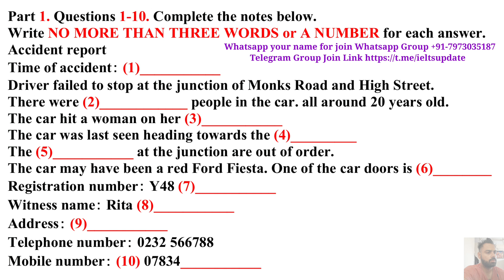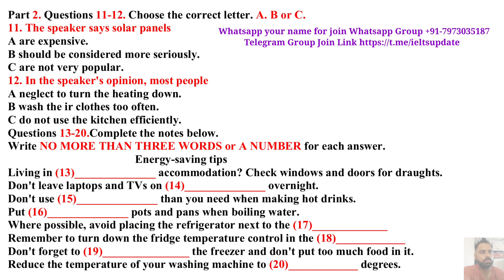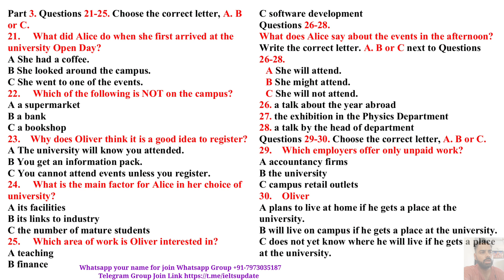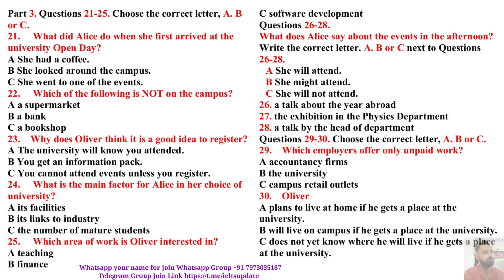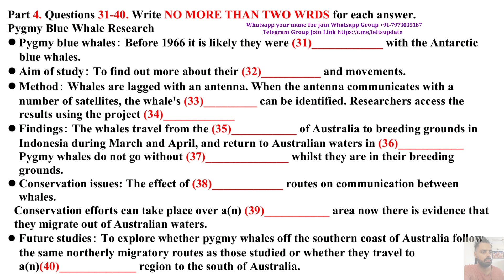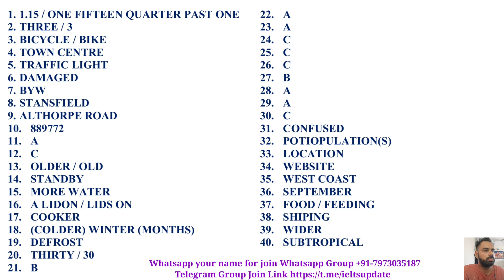MAKKAR IELTS LISTENING 2023 | LISTENING IELTS PRACTICE TEST | 31.12.23